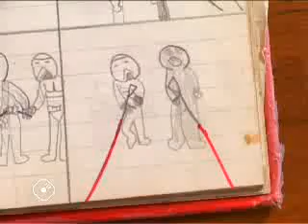Liniers en Azulunala (2007)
El dibujante Liniers es entrevistado por PatricioBarton en "Azulunala, La Patria de la Infancia" (Canal Encuentro, 2007).